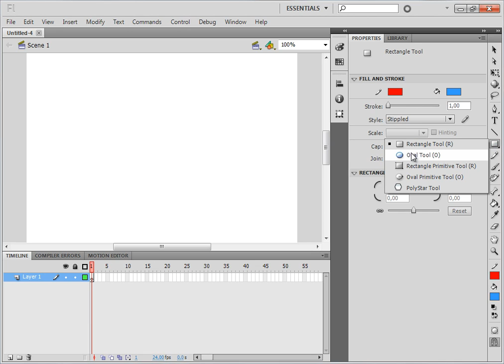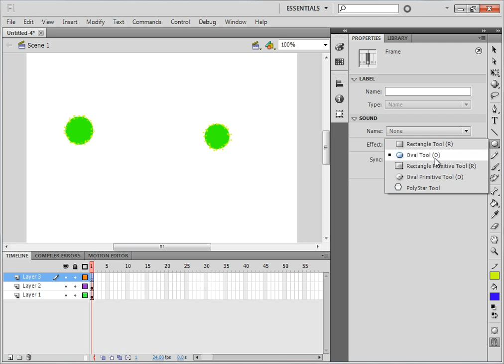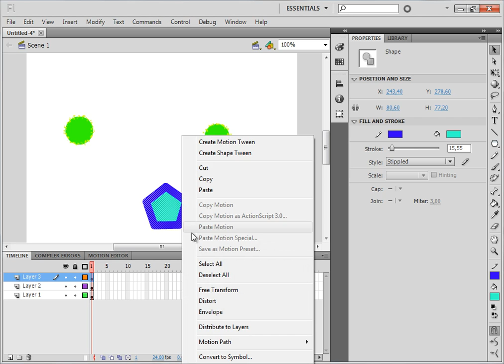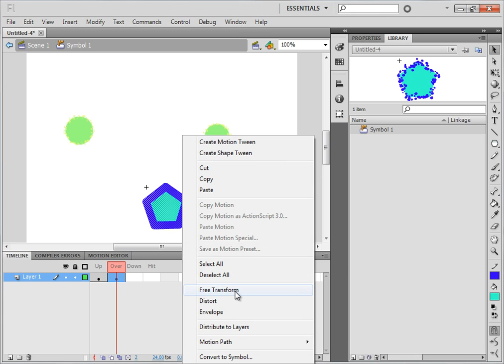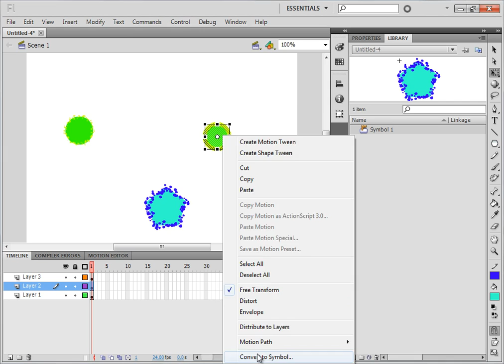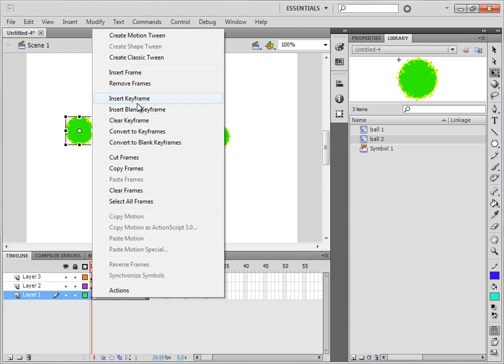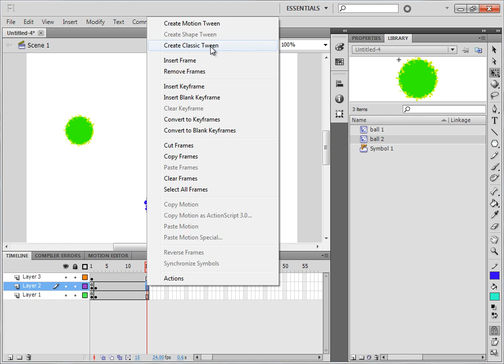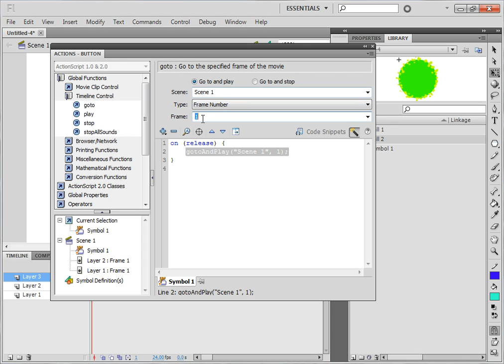Adobe Flash Professional Cs5 Μάθημα 1ο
Μάθημα 1ο